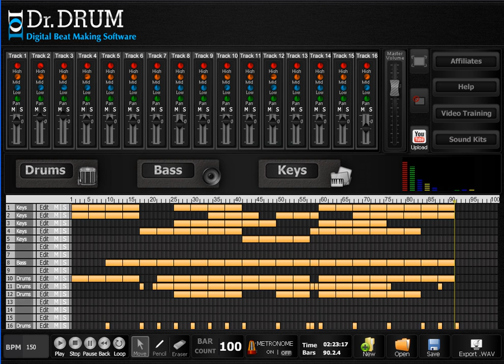Make Your Own Beats - Download Software Now!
- Make your own beats with the Dr Drum beat making software, click the link to the left and download your copy right away.

online drum machines
beat making machine
how to make rap beats
make instrumentals online
produce instrumentals
produce rap beats online
produce rap instrumentals
online beat making
music production machine
beat making online
make beats with software
how to make beats
online beat maker
beat machine
music maker software
make music online
produce music software